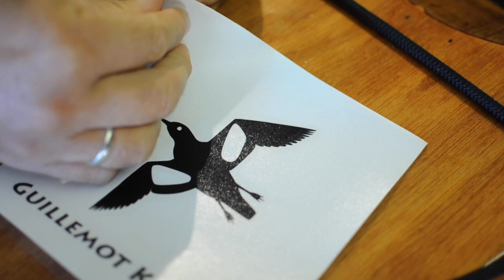Applying Transfer Sticker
Applying the Guillemot Kayaks Logo Transfer Sticker